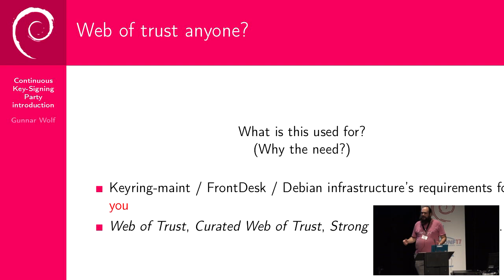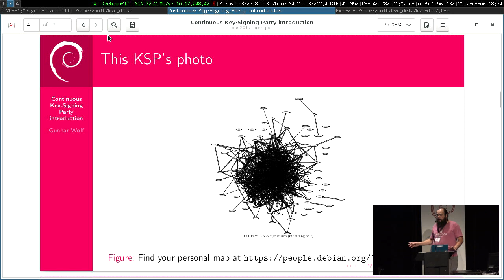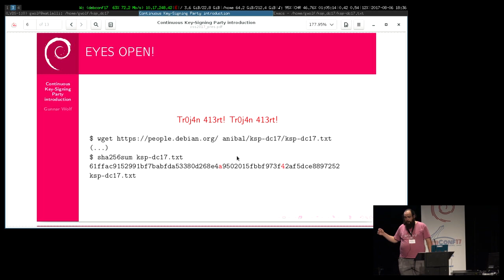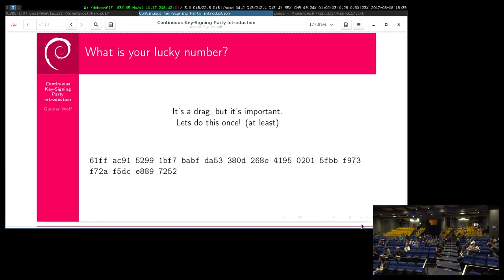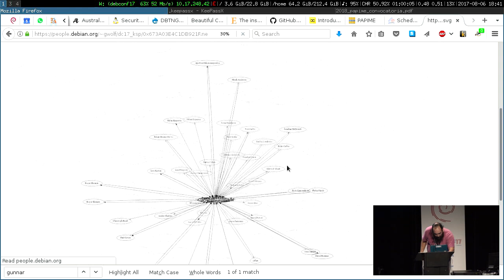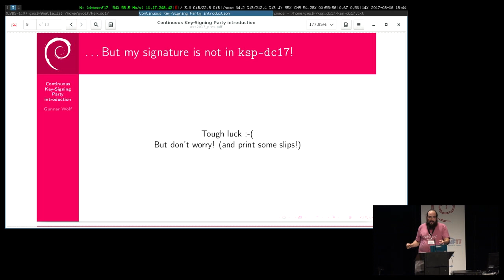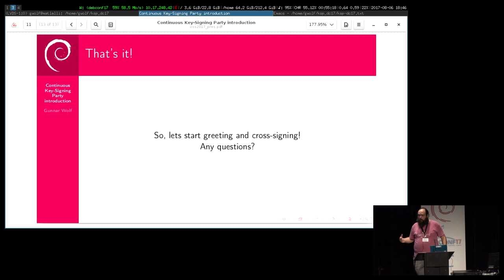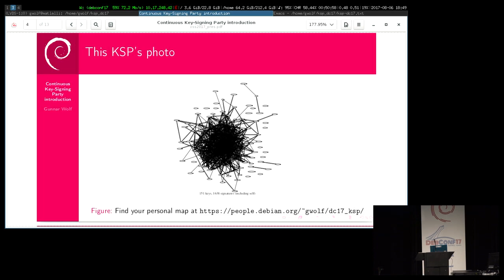Continuous Key-Signing Party introduction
At: DebConf17
Room: Buzz
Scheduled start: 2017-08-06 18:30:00